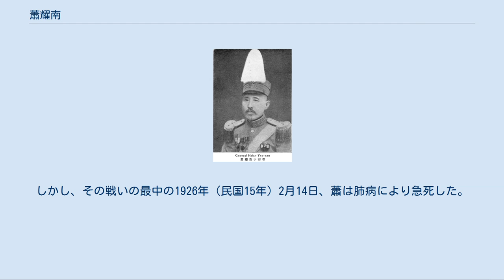蕭耀南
蕭 耀南（しょう ようなん）は、清末民初の軍人。
北京政府、直隷派に属した。
字は、珩珊。
 祖父は塾教師、父は魚商人・行商人の家庭に生まれる。
当初は学問を志したが芽が出ず、武昌で軍に加わった。
1900年（光緒26年、張之洞が創設した湖北将弁学堂に入学し、卒業後に新軍で昇進を重ねた。 1909年（宣統元年）冬、北洋第3鎮統制曹錕の下で参謀官に任命され、その信任を得る。
1910年（宣統2年）、第3鎮第9標第3営管帯を兼任した。
1911年（宣統3年）、蜂起した革命軍討伐のために山西省へ向かい、革命軍撃破に貢献して第12標標統に昇進した。
 中華民国成立後、第3鎮は第3師に改組され、引き続き曹錕が師長、蕭耀南が参謀長をつとめた。
1913年（民国2年）、蕭は第9団団長に任命された。
さらに河南省で白朗討伐に貢献したことから、陸軍少将銜を授与される。
1914年（民国3年）、曹が長江上遊警備司令に任命され、岳州（現在の湖南省岳陽市）に駐屯すると、蕭は引き続き司令部参謀長をつとめた。
 1915年（民国4年）12月、護国戦争（第三革命）が勃発すると、曹錕・蕭耀南らは護国軍討伐のために四川省入りし、護国軍と交戦した。
その後、蕭は衛隊統領に任命されている。
1916年（民国5年）6月に袁世凱が死去すると、曹は直隷督軍に異動して3個混成旅を率いる。
蕭は、その下で第3混成旅旅長に任命された。
 1917年（民国6年）、段祺瑞・曹錕の命令により、蕭耀南は呉佩孚に属して南方政府と戦うために湖南省に進軍した。
しかし、1916年（民国7年）6月、呉・蕭らは南方政府との戦いを拒否して、連名で電報を打ち、南北和平を唱えた。
1920年（民国9年）7月の安直戦争でも、蕭は引き続き呉の指揮下で安徽派と戦い、直隷派の勝利に貢献した。
これにより、蕭は第25師師長に昇進した。
鄭州に駐屯し、陸軍中将銜を授与されている。
 1921年（民国10年）7月、湖北督軍王占元に対し、「鄂人治鄂」のスローガンを唱える湖北省各層の反感が強まる。
それを見た蕭耀南は、王からその地位を奪おうと画策しはじめた。
そして、湖南督軍趙恒惕に攻撃された王を、蕭は故意に見捨て、王を下野に追い込んだ。
同年8月、蕭は湖北督軍兼両湖巡閲使に任命された。
1922年（民国11年）4月の第1次奉直戦争でも、蕭は南方に対する備えを固め、呉佩孚の後顧の憂いを断った。
 1923年（民国12年）2月7日、京漢鉄路総工会の大規模デモ鎮圧（「二・七惨案」）に際して、蕭耀南も、呉佩孚の命に従い武力鎮圧に深く関与した。
さらに同年10月の曹錕の総統選挙でも、蕭は、その選出のために各種工作に尽力した。
なお曹は、賄賂を用いて総統選出を図ったため、それを嫌う呉との間で対立が発生したが、蕭が調停して両者を取り持っている。
曹の総統選出後、蕭は引き続き両湖巡閲使をつとめ、さらに上将軍・勲一位を授与された。
1924年（民国13年）2月には、湖北省長も兼任している。
 同年9月、第2次奉直戦争が勃発すると、蕭耀南は当然直隷派として参戦した。
馮玉祥の北京政変（首都革命）により直隷派は敗北したため、蕭は、逃れてきた呉佩孚を湖北省に迎え入れた。
しかし蕭は、国内情勢の変化を見て段祺瑞に接近し、もはや呉を積極的に支援しようとはしなかった。
むしろ呉が再起を図ろうとするたびに、これに圧力を加えて下野に追い込んでいる。
 1925年（民国14年）7月ごろに奉天派が南方に勢力を拡大してくると、蕭耀南は、再び呉佩孚を湖北省に迎え入れた。
呉は、奉天派討伐のための14省討賊聯軍司令部を設立し、蕭は湖北討賊聯軍総司令兼後方籌備総司令に任命された。
その後まもなく、呉は奉天派と関係を修復している。
呉が馮玉祥討伐のため河南省に進軍すると、蕭は湖北でその背後を固めた。
しかし、その戦いの最中の1926年（民国15年）2月14日、蕭は肺病により急死した。